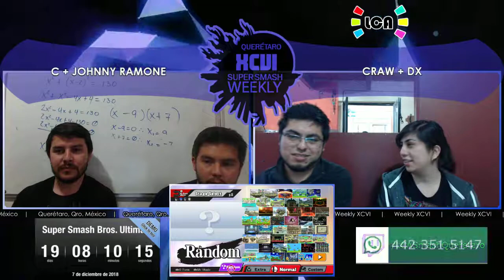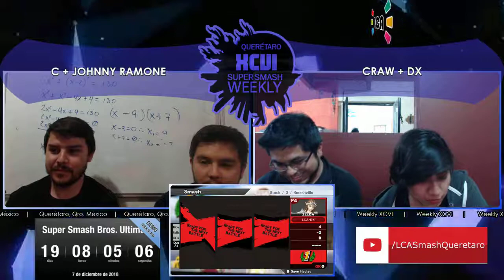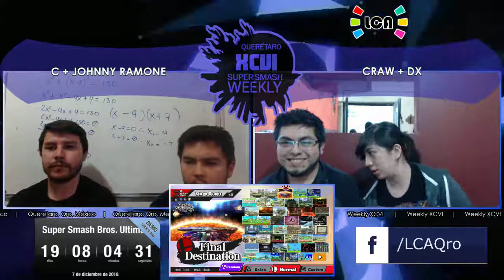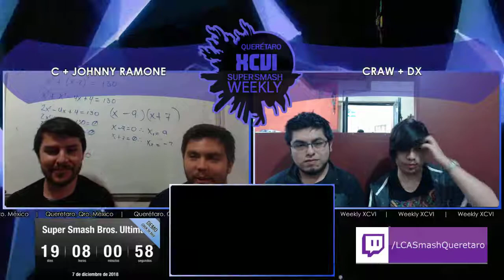LCA Sm4sh Weekly XCVI | Doubles | C + Ramone vs. Craw + Dx